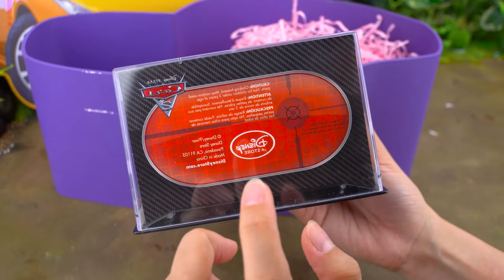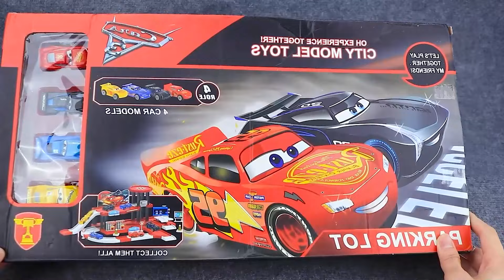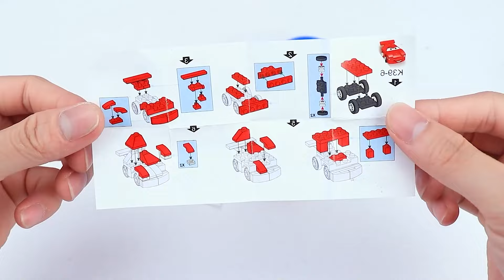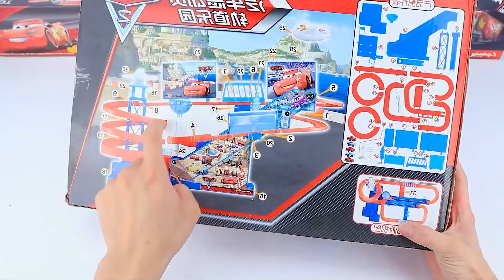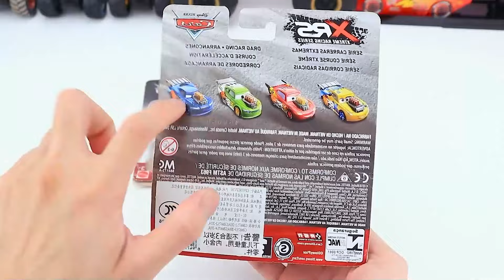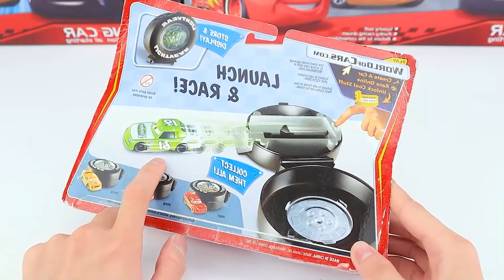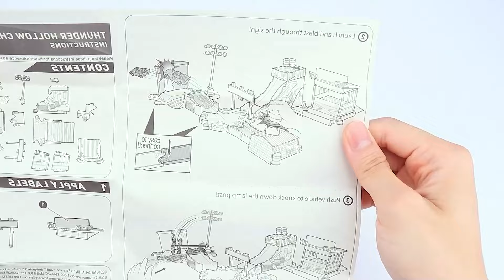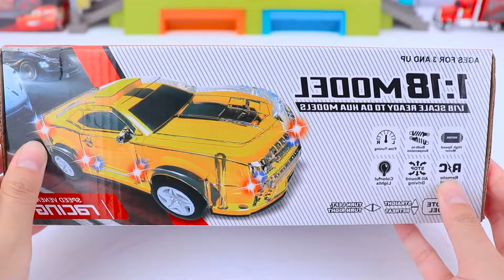Disney Pixar Cars Unboxing Reviewl Lightning McQueen Plush, Cruz Ramirez Box, Ramone Box, RC Car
🚗✨Get ready for a thrilling unboxing review of your favorite Disney Pixar Cars characters! 🚗🎉 In this video, we’ll reveal the awesome Lightning McQueen Plush, explore the Cruz Ramirez Box, and check out the stylish Ramone Box! Plus, we’ll unbox an exciting RC Car for even more racing fun! 🏎️✨ Join us as we dive into the world of Cars and bring the action to life with these cool toys.